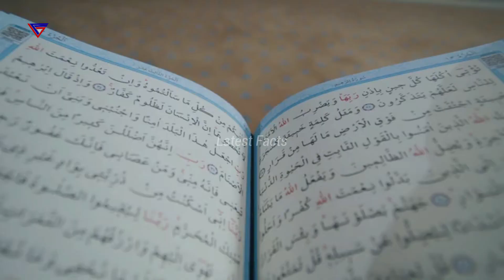Why Did Dawood AS Ummah Become Monkeys? in Urdu | Hindi || Latest Facts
Qom E Dawood became Monkeys because they did not follow the Quran and Sunnah. Had they done so, they would not have become Monkeys.
In this video, we'll be discussing the story of Qom E Dawood, which is popularly known as the story of how Dawood (AS) became monkeys. We'll be discussing the reasons why Dawood (AS) and his companions became monkeys and why it is a punishment from Allah.
If you're looking for an interesting and informative video about the story of Qom E Dawood, then this is it! By the end of this video, you'll have a better understanding of the story and its significance.
Dawud  in Islam is considered a prophet and messenger of God (Allah), as well as a righteous, divinely-anointed monarch of the United Kingdom of Israel.Additionally, Muslims also honor David for having received the divine revelation of the Zabur (Psalms). Dawud is considered one of the most important people in Islam. Mentioned sixteen times in the Quran, David appears in the Islamic scripture as a link in the chain of prophets who preceded Muhammad. Although he is not usually considered one of the "law-giving" prophets , "he is far from a marginal figure" in Islamic thought. In later Islamic traditions, he is praised for his rigor in prayer and fasting. He is also presented as the prototypical just ruler and as a symbol of God's authority on earth, having been at once a king and a prophet.
The Zabur is the holy book attributed to David by God, just as Musa  received the Tawrat , Isa  received the Injil and Muhammad received the Quran.